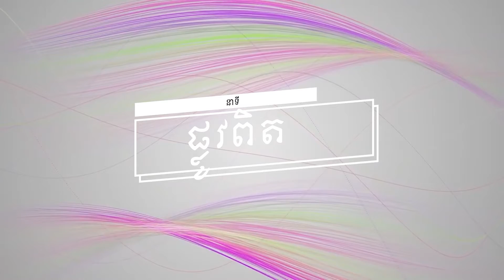នាទី ផ្លូវពិតប្រធានបទទី ១៦៤ ៖លក្ខខណ្ឌមួយនៃការអធិស្ឋានដ៏ជោគជ័យ (ត)Plov Pit Part 164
នាទី ផ្លូវពិត
ប្រធានបទទី ១៦៤ ៖លក្ខខណ្ឌមួយនៃការអធិស្ឋានដ៏ជោគជ័យ (ត)
Plov Pit Part 164